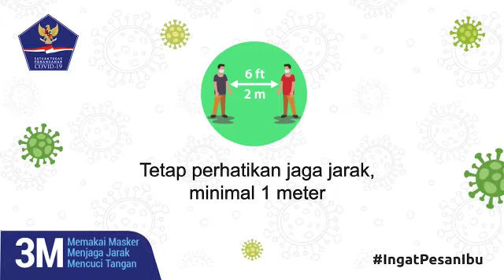Begini Protokol Kesehatan di Tempat Wisata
Demi menggerakkan roda perekonomian, pemerintah kembali membuka sejumlah sektor wisata. Namun, bagi Anda yang akan mendatangi tempat wisata, inilah protokol kesehatan yang harus dipatuhi.

Pemerintah melalui satgascovid19 tak bosan-bosannya mengampanyekan ingatpesanibu. Jangan lupa selalu menerapkan 3M, yakni wajib pakaimasker, wajib jagajarak, serta wajib cucitanganpakaisabun.